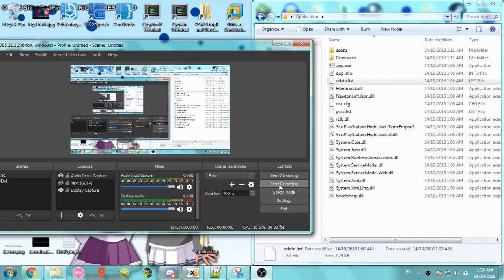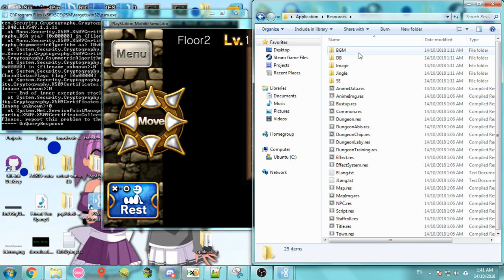Playstation Suite Encryption FINALLY BEATEN!!!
WEW I MANNAGED TO DECRYPT PSSE ! ! !

LOOK AT ME XD RUNNING A RETAIL GAME IN THE SIMULATOR!!